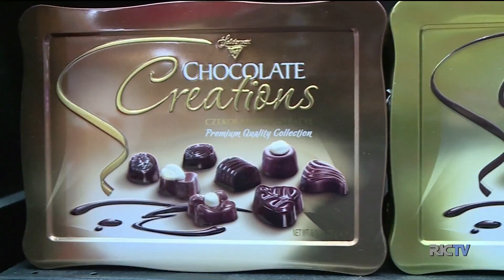Gasto médio com as compras de Páscoa deve aumentar em 2018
Os ovos de páscoa são a atração principal nos supermercados nesta época do ano. Mesmo que as vendas no ano passado não atenderam as expectativas a esperança é de que este ano sejam boas.